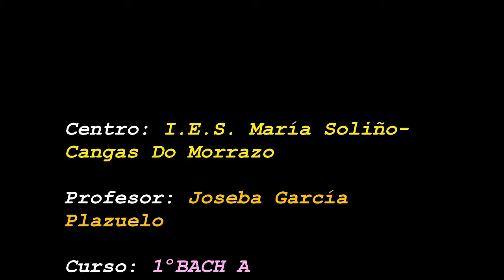"Sunday" Animación de Laura Rodríguez Martínez en 1ºBach.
Videoclip y animación. Ejercicio de Laura Rodríguez para Cultura audiovisual en 1º de bachillerato de artes del IES María Soliño. Curso 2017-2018.

Recursos